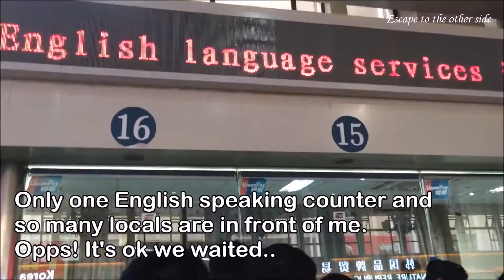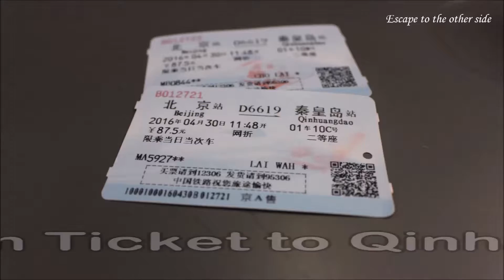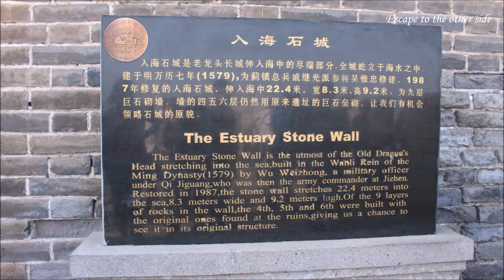Beijing to Lao Long Tou (Old Dragon's Head)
From Beijing to Qinhuangdao by Train and then took taxi to Lao Long Tou.